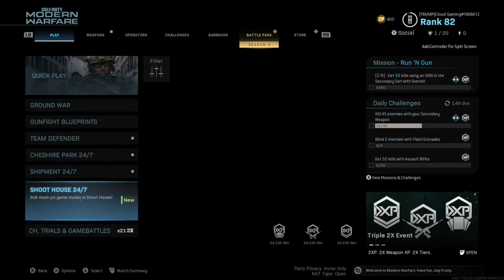KAR 98 GAMEPLAY IN MODERN WARFARE